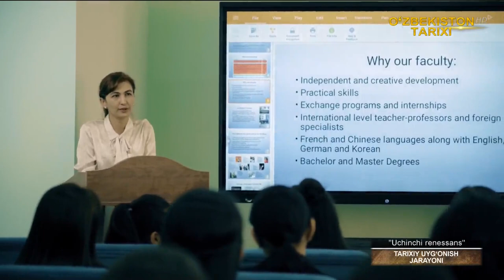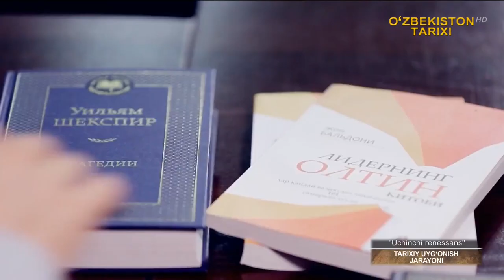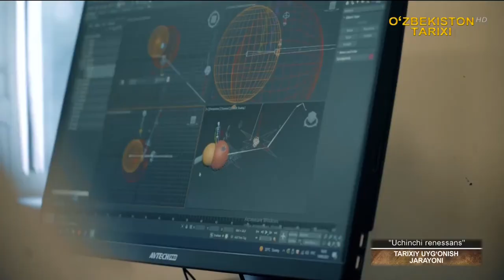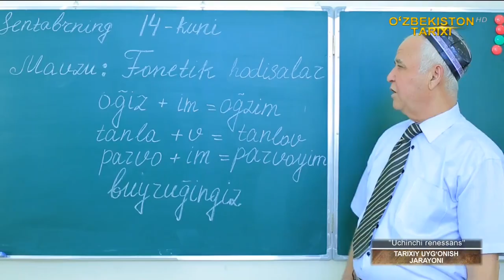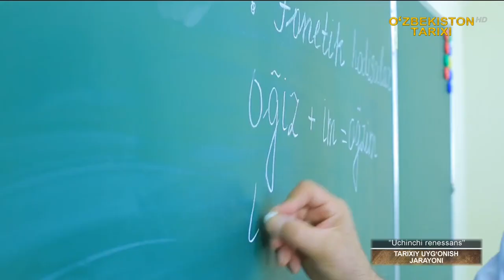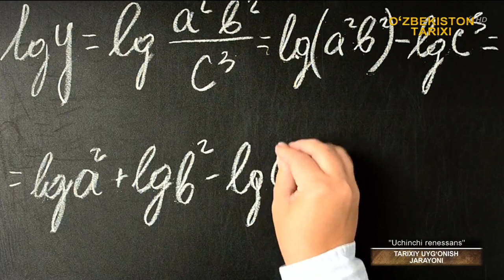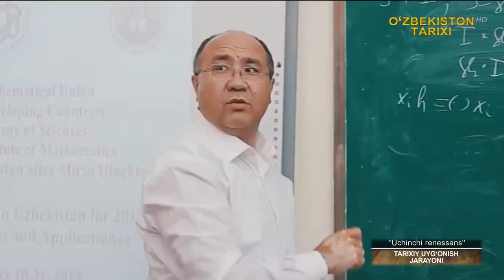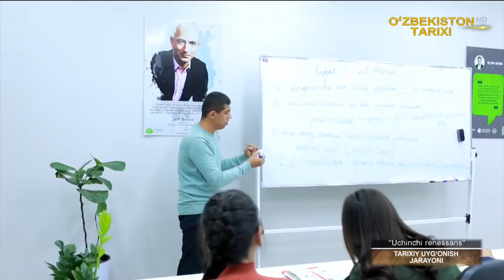Uchinchi renessans | Tarixiy uyg`onish davri. 22.07.23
Video yoqqan bo`lsa, like bosib, kanalga obuna bo`lishni unutmang!